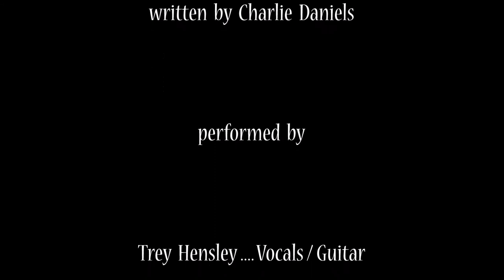Ickes & Hensley Willie Jones 9-2-17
Rob Ickes and Trey Hensley at the Cataloochee Ranch & Resort in Maggie Valley recorded "Live" September 2, 2017. "Willie Jones" written by Charlie Daniels. Fantastic version with the 15 time IBMA Dobro Player of the year Rob Ickes! How about Trey's guitar and vocals too! (HD)